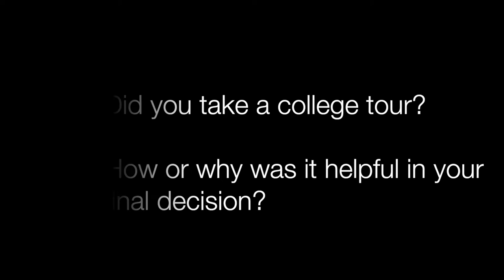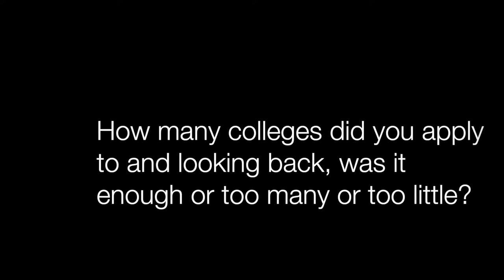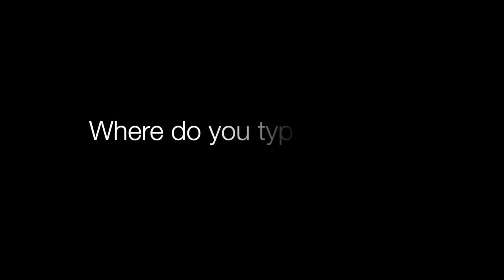PART I: DW Daniel Alumni First Year College Tips and Reflections 2022 2023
DW Daniel Alumni provide their first year college tips and reflections.